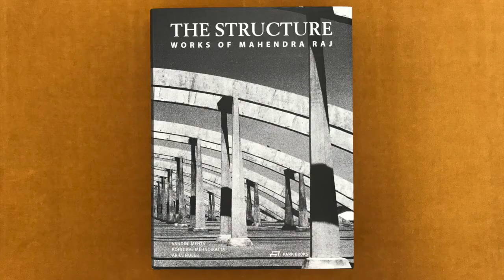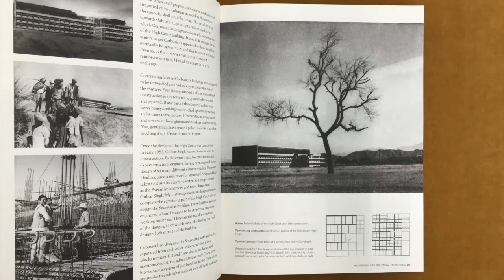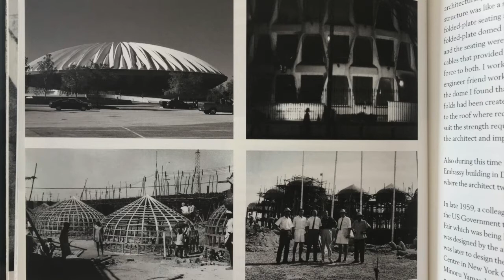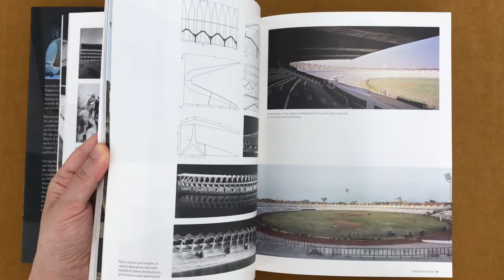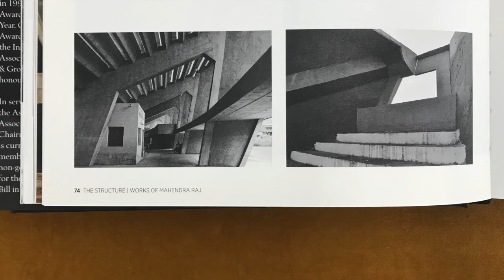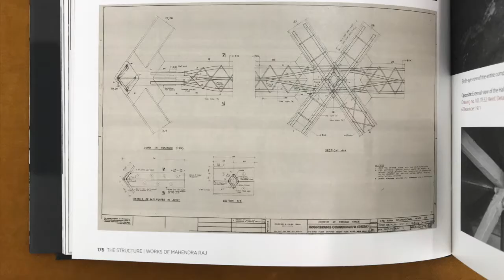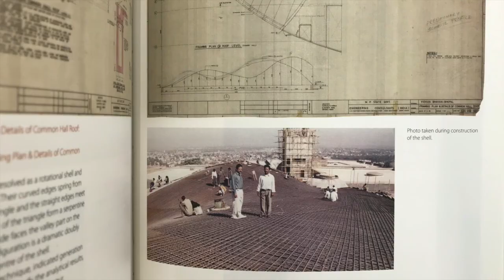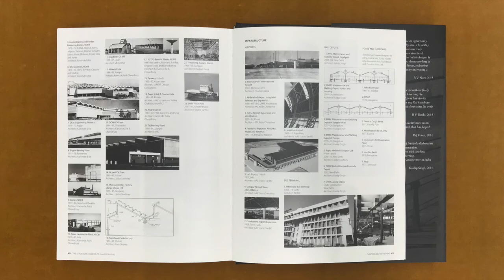The Structure _ Works of Mahendra Raj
In this video I have a look at a book titled The Structure. Works of Mahendra Raj, edited by Vandini Mehta, Rohit Raj Mehndiratta and Ariel Huber, published by Park Books.

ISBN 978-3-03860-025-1